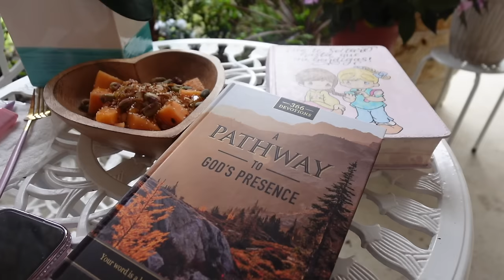MI VIDA SIN EL... POR FIN LO ARREGLE...EN BUSCA DE VESTIDO BARATO. ME ENCONTRE UNA EN MIS PIERNAS.